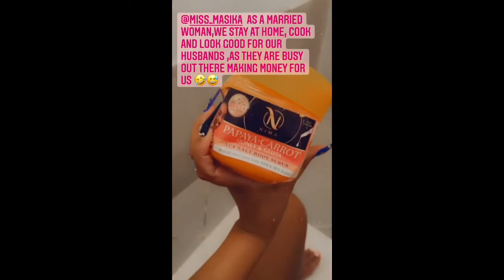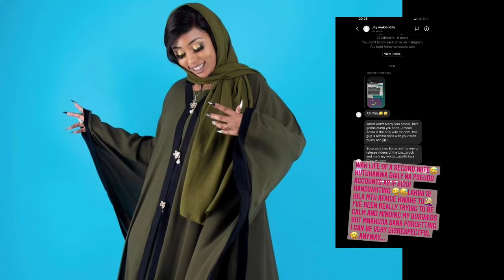Amber Ray shuts Down fans warning her about Jamal/ Find out why Amber Ray no longer clubs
Amber ray